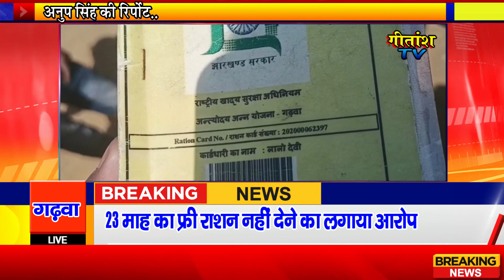ललिता स्वयं सहायता समूह के डीलर पर लाभुकों ने 23 माह का फ्री राशन नहीं देने का लगाया आरोप